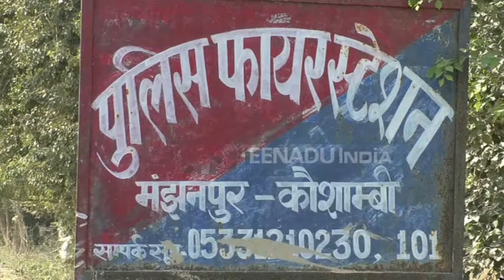कौशांबी: बेसिक शिक्षा अधिकारियों की बड़ी लापरवाही, जान जोखिम में डाल पढ़ाई को मजबूर बच्चे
कौशांबी: सरकारी स्कूलों में पढ़ने वाले नौनिहाल बच्चों की जान शिक्षा विभाग के अफसरों की लापरवाही से जोखिम में है. मामला स्कूलों में आग बुझाने के लिए लगाए गए अग्निशामक से जुड़ा है. स्कूल में लगा अग्निशामक ठीक नहीं है. इस मामले का खुलासा अग्निशमन विभाग के अधिकारी की जांच में हुआ है.